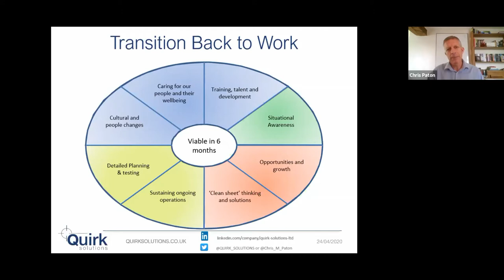Beyond Lockdown The Transition Back to Work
In this webinar, Melanie and Chris explored the impact that lockdown is having on our people from a psychological and mental health perspective and the factors that are needed to be considered in managing them back into work.

They also discussed the impact of cultural shifts such as on-line meetings and working from home. They explained the practicalities of what we can do now – in terms of investment in our people and businesses, as well as how to create a coherent plan that incorporates potential shifts in markets, competitors and clients.